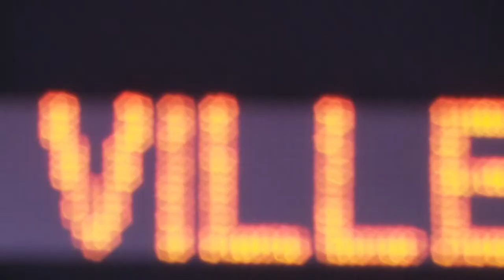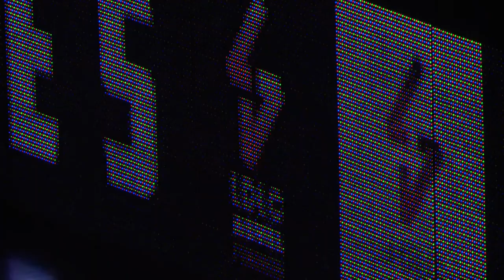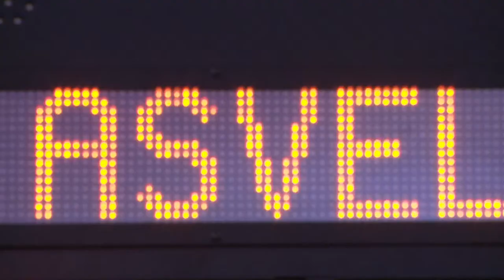LFB 2022-2023 Playoffs finale 3 | Lyon - Villeneuve d'Ascq | Match complet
Regardez en direct la rencontre Lyon - Villeneuve d'Ascq